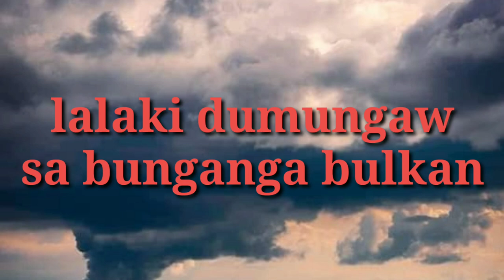TAAL VOLCANO UPDATE ;A MAN CLIMED BESIDE CRATER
outtro audio angelo ordiales bautista
bangon batangas, kaya natin are
barako tayu eh